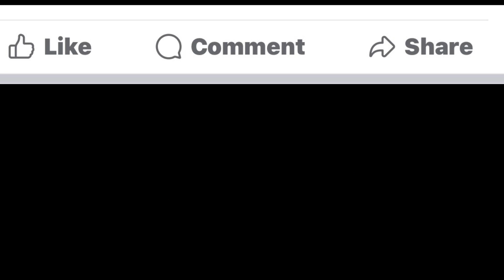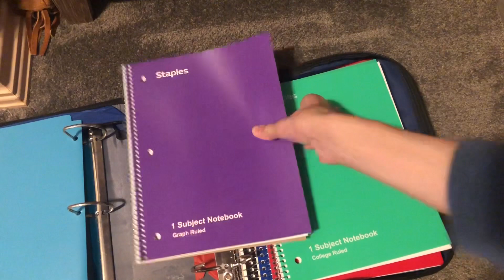Back to school vlog!! (🥲)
Today I went back to school shopping. (It was for literally one item but yeah).